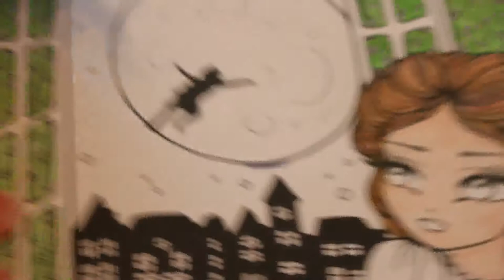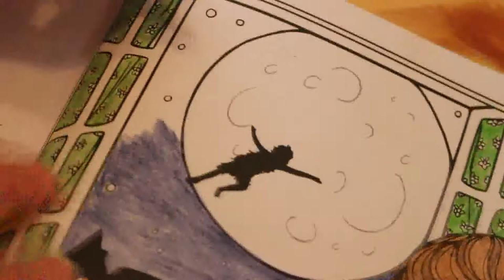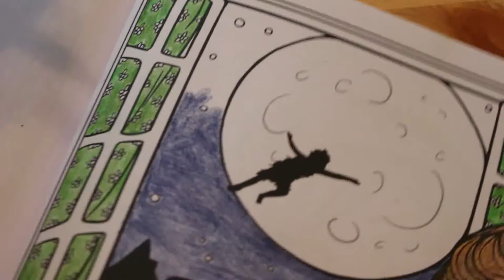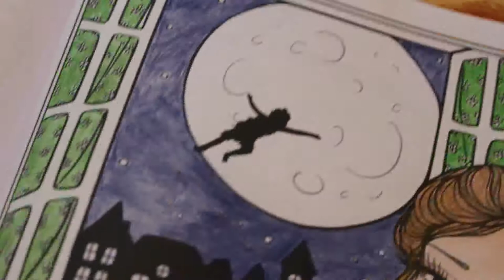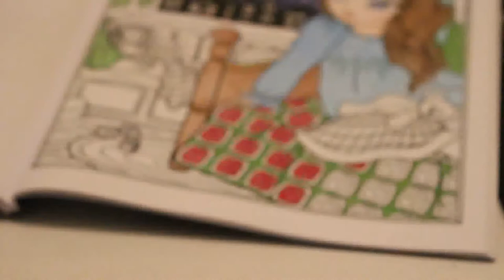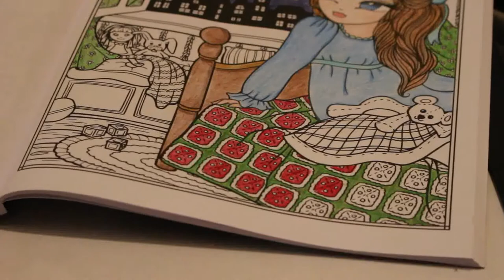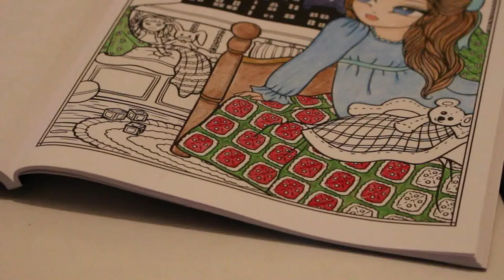Colour and Catch Up waiting for Peter Pan pt 2